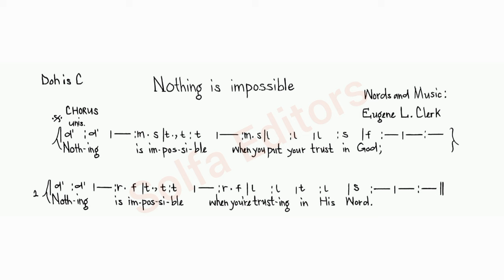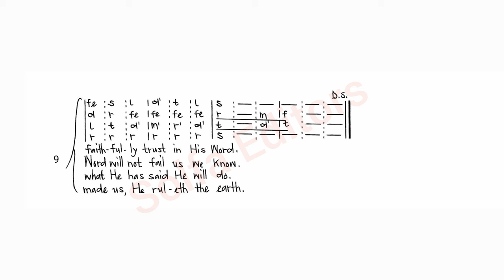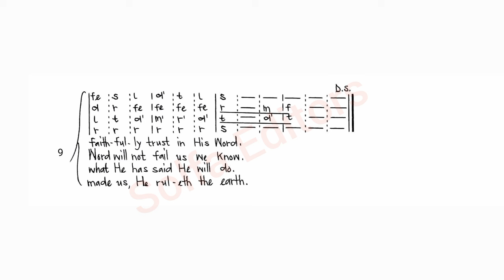Nothing is impossible - Eugene L. Clerk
Eugene L. Clerk

Performed by:
Family Harmony Mumbai